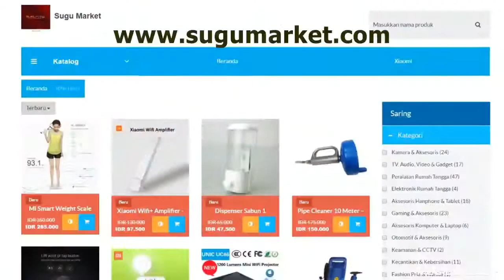Miband 2 & Action Camera Comparison | KITA DAPET KADO! :O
Groundseek dapet kiriman hadiah! HORE!!!
Ini pertama kalinya buat kita dan kita terima kasih banget sama sugumarket.com buat hadiahnya. Ditunggu kiriman lainnya ya hahahaha 😂😂😂

Disini kita ngebahas singkat apa aja isi kirimannya dan review sekilas tentang action camera dan miband 2. Kalo mau hemat bandwidth dan langsung liat uji coba action cam, skip ke 7:09 aja yaaaa 😉

Buat yang mo kirim-kirim hadiah/di review barangnya sama Groundseek kirimnya kesini aja yaaaa 👇 Thank Youuu 🙏
Grand Emerald Apartment No. 21WL
Jalan Pegangsaan Dua No.3, Kelapa Gading, RT.13/RW.3, Pegangsaan Dua, Jakarta Utara, 14250